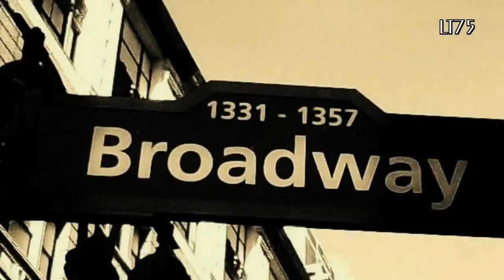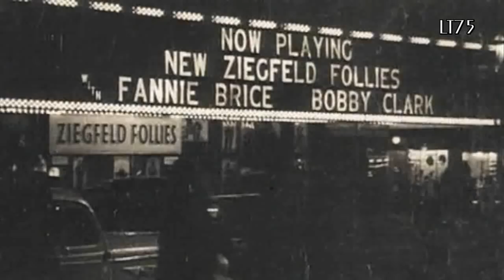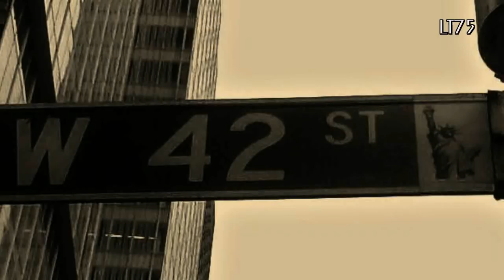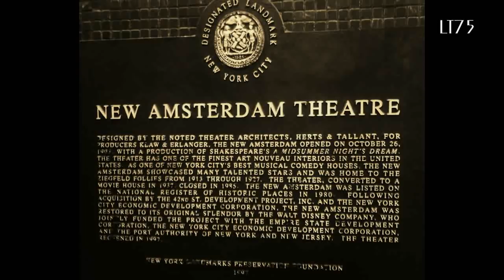"Rhapsody in Blue"....on a German Polydor from 1941 with Erik Tuxen & his orchestra!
This record in an interesting find : George Gershwin's "Rhapsody in Blue" released on a German Polydor with a 1941 copyright!  I found it at the Brussels flea market (sometimes working your way through a stack of 30cm 78rpms  is worth it) so I can only assume it was bought in Belgium at the time. I do not know if the record was released on the German market in 1941.

The recording was made by a Danish orchestra conducted by Erik Tuxen (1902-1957).  At the time he was the conductor of the Danish National Symphony Orchestra of the Danish radio. However I'm not sure if they are the orchestra featured on thid record. German born  Erik Tuxen was one of Denmarks most important jazz musicians of the early 1930s.  He had  his own jazz orchestra which he disbanded in 1936. That year he became the conductor of the Danish National Symphony Orchestra.  He pioneered performances and recordings of Carl Nielsen's music. His 1950 premiere of Nielsen's Fifth Symphony at the Edinburgh Festival caused a sensation.  He died of cancer in 1957.

The video features images of New York made during several trips to the Big Apple as well as stock footage of New York in the 1920s as well as the early 2000's.

About the record :

Polydor
57118 a&b / mx. 1584 HDK & 1585 HDK

Copehagen (?)
1941

Record in fair condition
Unfortunately the B-side is in somewhat worse condition than the A-side.

This record was recorded with an Ortofon Om78cartridge and stylus in order to get an acceptable 78rpm playback. The equalization and restoration was done as truthfully as possible